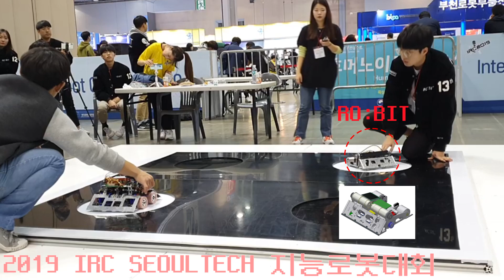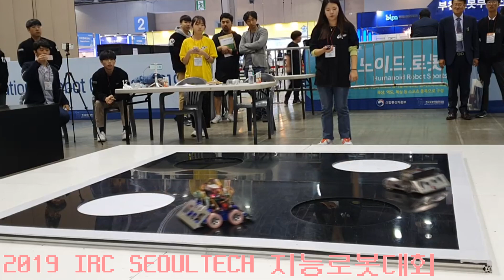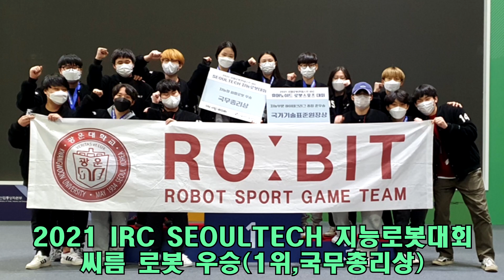[IRC 씨름 로봇 대회] RO:BIT 4년 연속 우승 기념 씨름 로봇 경기 하이라이트 모음! RO:BIT Robot Sumo Highlight Video!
안녕하세요. 이번 영상은 광운대학교 로봇 게임단 로빛이 2018~2021년 대회 모두에서 우승을 차지한 IRC 씨름 로봇 대회의 하이라이트 영상 모음입니다.

저희 로빛의 도전은 여기서 끝나지 않습니다.
앞으로도 지금과 같은,아니 그 이상의 좋은 결과를 보여드리기 위해 항상 노력하겠습니다.